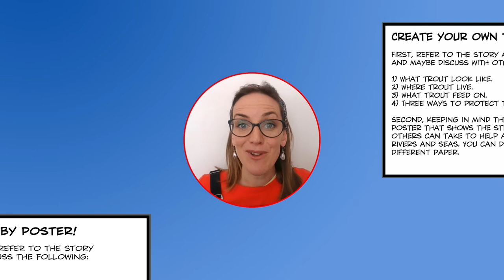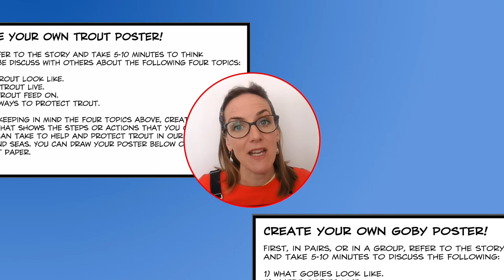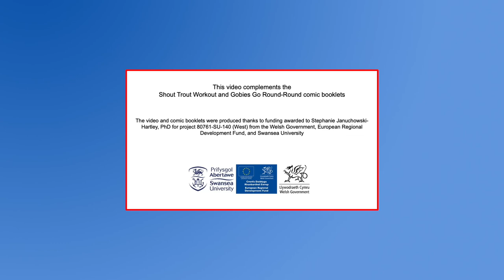How Trout Work Out and Gobies Go Round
This video shares about two migratory fish comic books (about Trout and Gobies) and an activity at the end of the books for children and people of all ages to create posters about how they and others can help and protect these fishes. The video is presented in English, Welsh, and Tok Pisin languages.